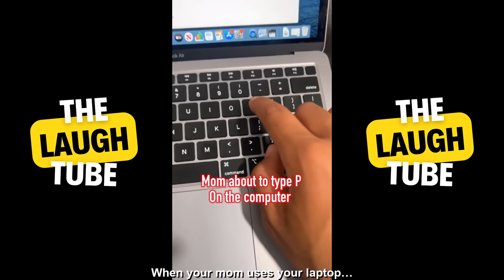Mark Adams Nee TikToks 2023 - Best of Mark Adams TikTok Videos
Mark Adams Nee Funny TikTok Videos - Best Mark Adams TikToks Compilation 2023